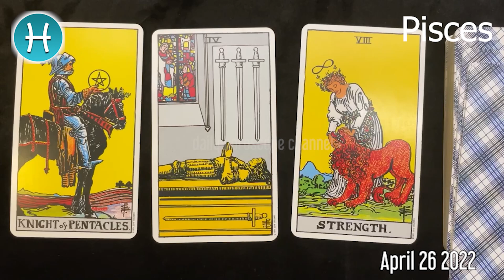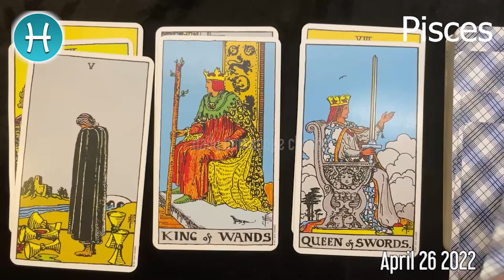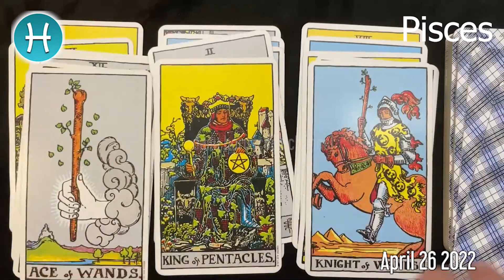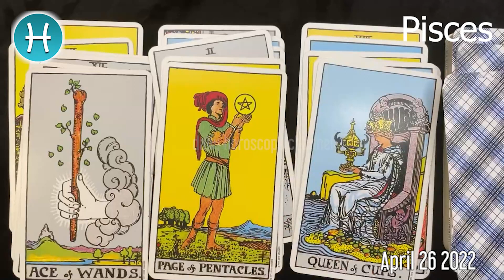PISCES 🔮❤️ DAILY HOROSCOPE TODAY - April 26, 2022 🌞 ♓️ 🌞 PISCES LOVE HOROSCOPE ✅ 💫 ⭐️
Pisces Horoscope April 26, 2022
Pisces today horoscope
Pisces Today Horoscope April 26, 2022
Daily horoscope Pisces 26 April 2022
Horoscope Pisces April 26, 2022